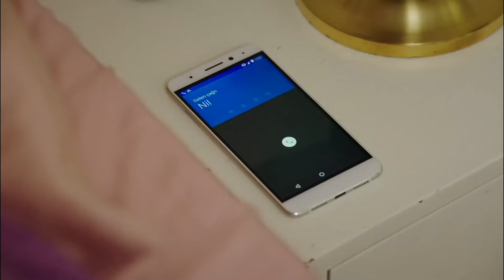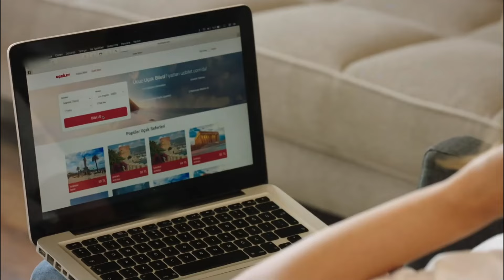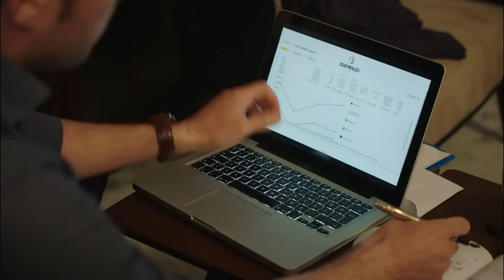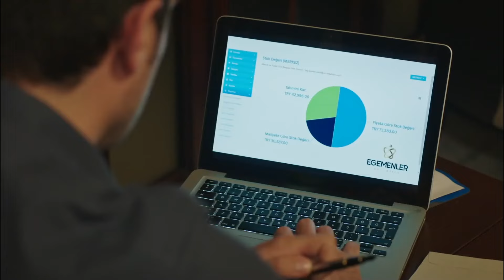Hazan'ın Öğrendikleri Her Şeyi Değiştirebilir! - Fazilet Hanım ve Kızları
Hazan, Yağız'ın annesiyle ilgili gerçekleri öğrendi. NE YAPACAĞIM
BEN ŞİMDİ?

Oyuncu Kadrosu:
Fazilet Çamkıran: Nazan Kesal
Hazan Çamkıran: Deniz Baysal
Ece Çamkıran: Afra Saraçoğlu
Hazım Egemen: Mahir Günşiray
Güzide Egemen: Gülsen Tuncer
Yağız Egemen: Çağlar Ertuğrul
Sinan Egemen: Alp Navruz
Gökhan Egemen: Tolga Güleç
Yasemin Egemen: Hazal Türesan
Selin Egemen: Ecem Baltacı

Yapım: Avşar Film
Senaryo: Sırma Yanık
Yönetmen: Gökçen Usta